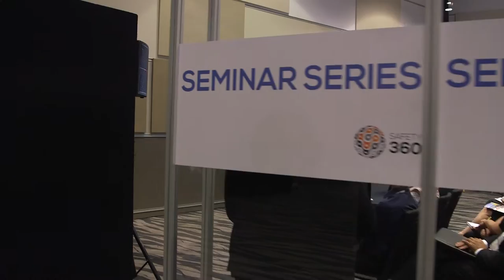2016 Safety 360 Show reel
2016 Safety 360 Show reel